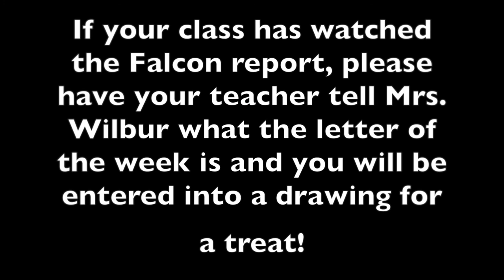November 14 2016